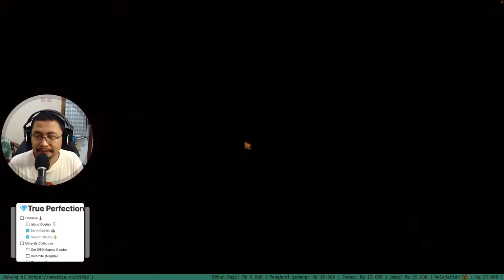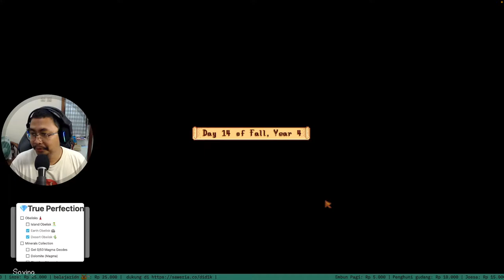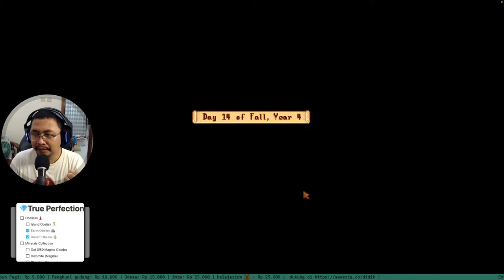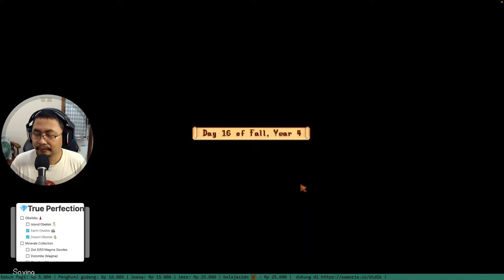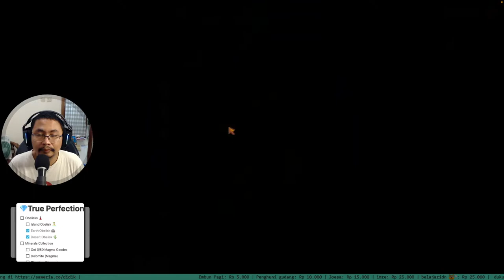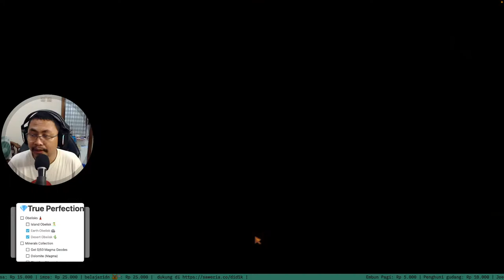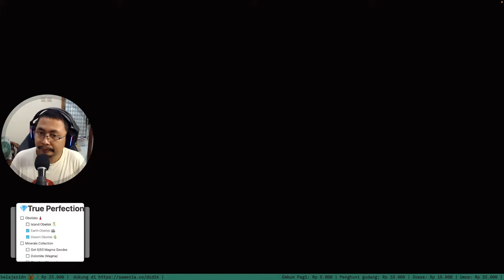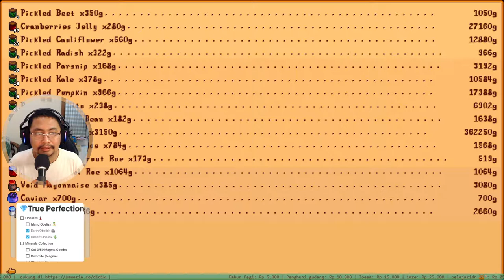Dragon Tooth, Kamu Ada Di Mana? - Stardew Valley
🔴 Saya selalu livestream setiap pagi. Terkadang siang hari di akhir pekan. Bunyikan loncengnya jika tak mau ketinggalan, atau tonton siaran ulangnya di playlist ini